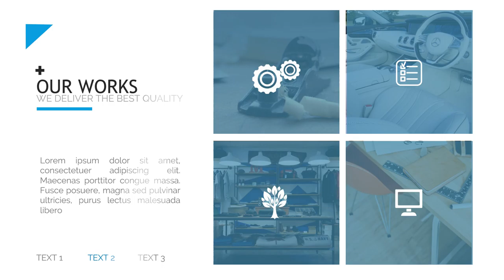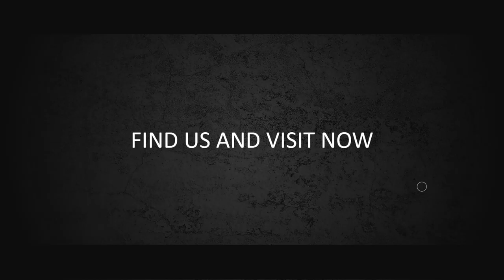Jasa edit video company profile keren, contoh company profile cafe, video profil organisasi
Jasa edit video company profile keren, contoh company profile cafe, video profil organisasi. Video berikut adalah video company profile perusahaan digital. Nama perusahaan di video ini hanyalah fiktif belaka. Hanya sebagai contoh saja.